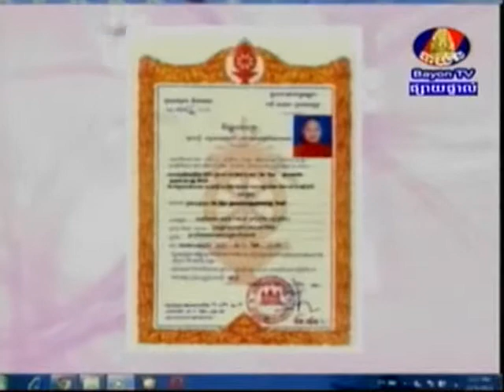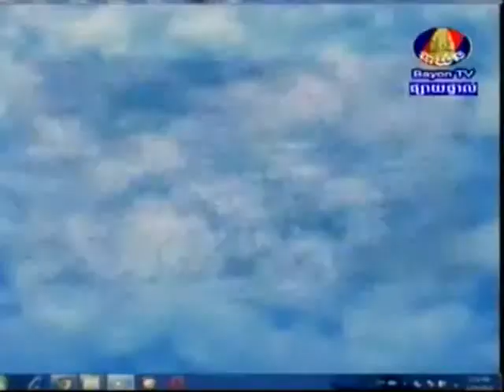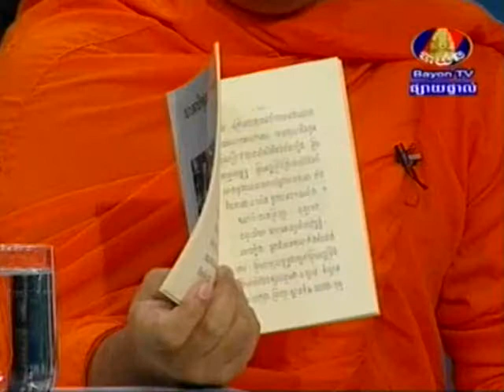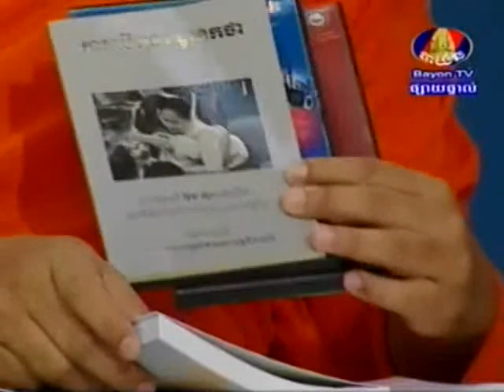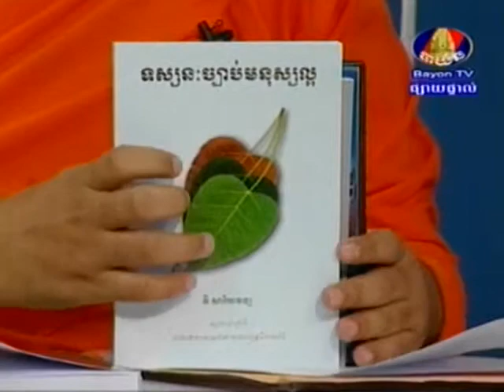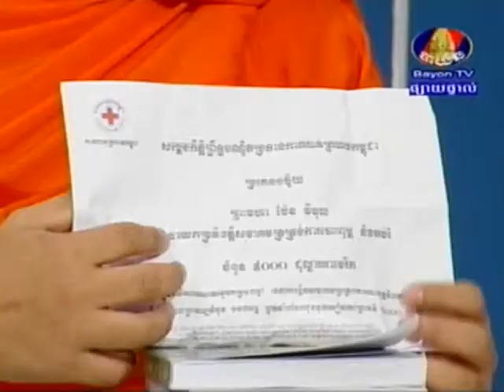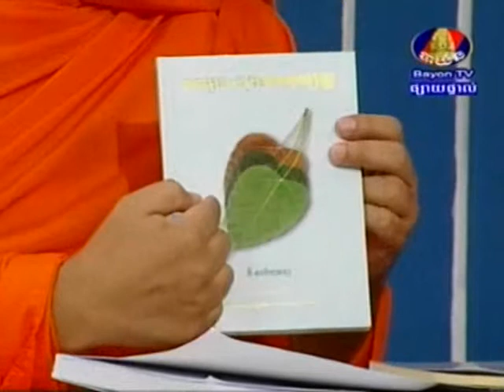BayonTV Knowledge Line on 05 Dec 2013 Part 1